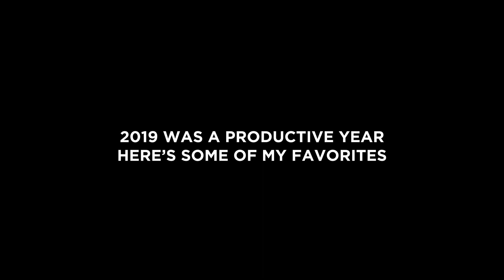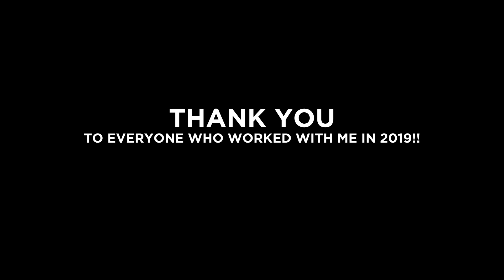2019 Video Reel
These are some of my favorite visuals I directed in 2019!